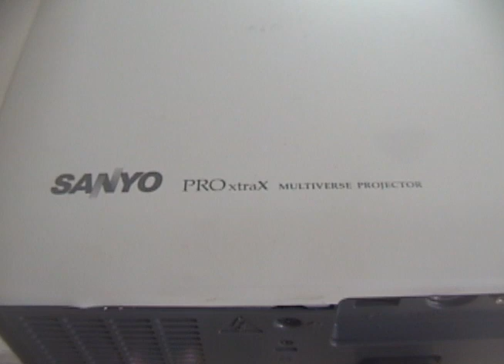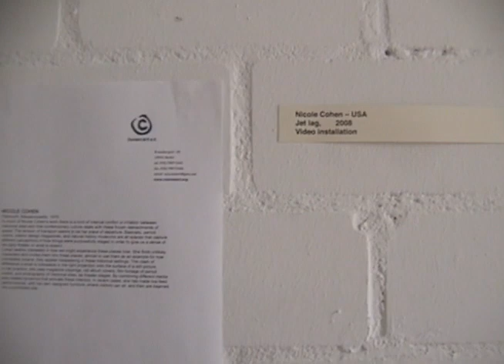Jet Lag Documentation July 2009: Borders Exhibition in Berlin, Germany